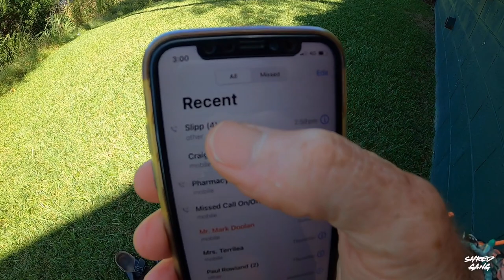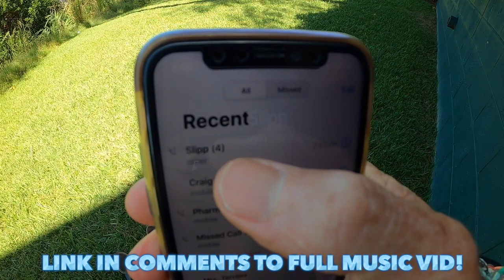BEHIND THE SCENES WITH TOM CARROLL - Slippery Surfa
Yo this is the shooting behind the scenes footage from last week with Tom Carroll. I was so stoked he was keen to jump in the music vid and even more stoked he was a good dude!

Video Edit by Slippery Surfa
Filmed by @scottshots2230